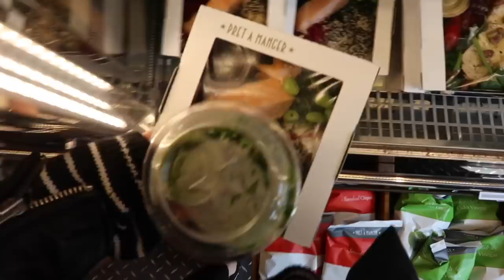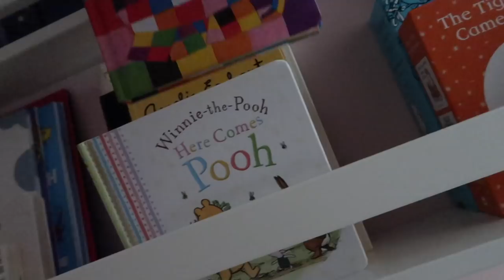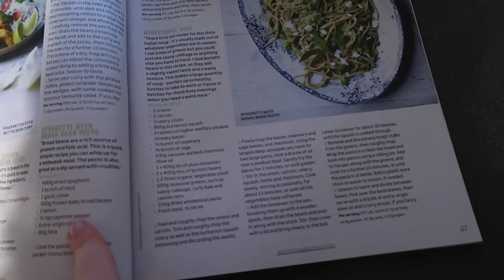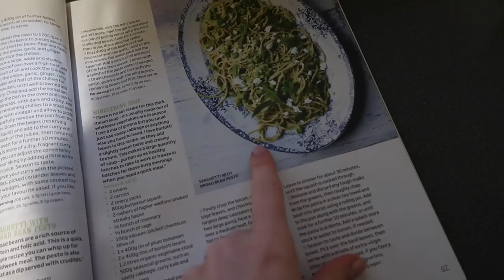CHATTY MOOD (+ Favourite Pesto Recipe) | VEDA • DAY 14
↠ WEARING
Jumper: Urban Outfitters ↠
Trainers: Nike ↠

Anthropologie Mug ↠ (original)
(gold version ↠
Magimix Food Processor ↠
Bumble & Bumble Surf Spray ↠

SNAPCHAT ≫ @rhiannonashlee